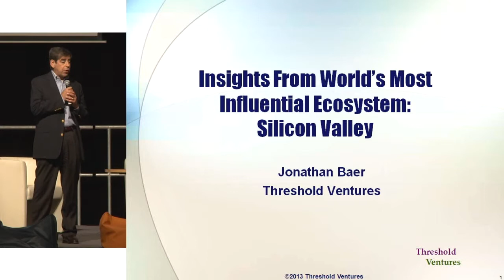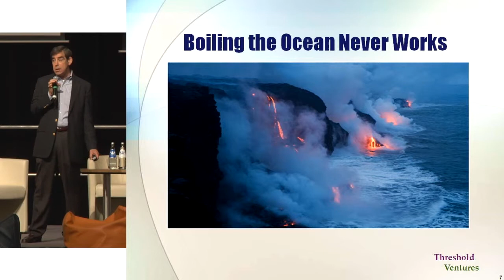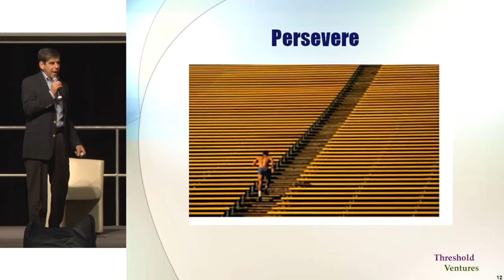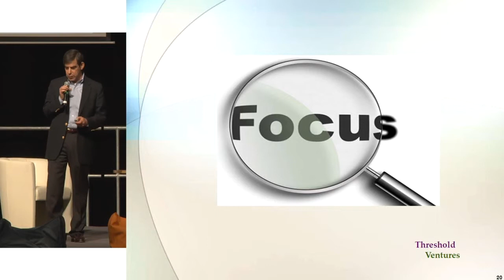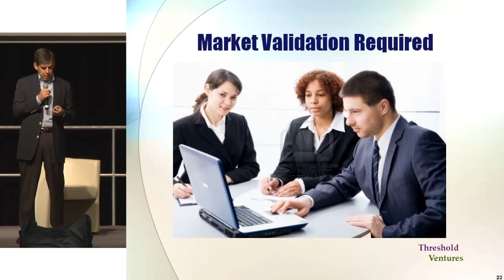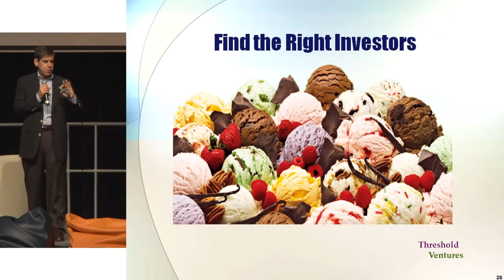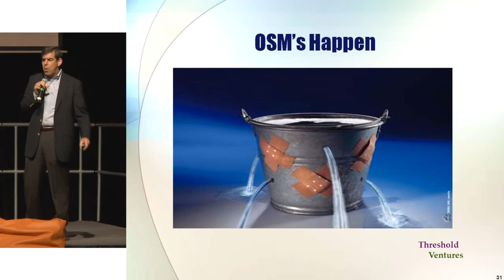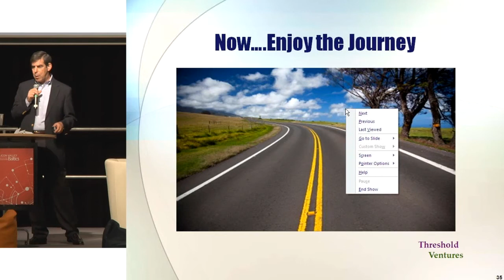Jon Baer (Threshold Ventures) | SVC2Baltics 2013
Insights from the world's most influential ecosystem, Silicon Valley. @ Silicon Valley comes to the Baltics 2013 conference in Vilnius, organized by Enterprise Lithuania and Startup Lithuania.